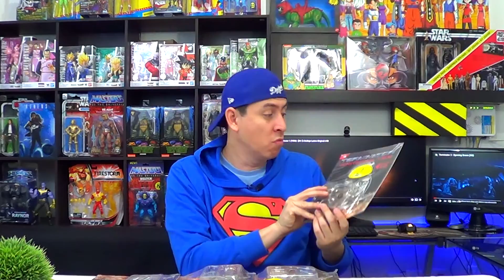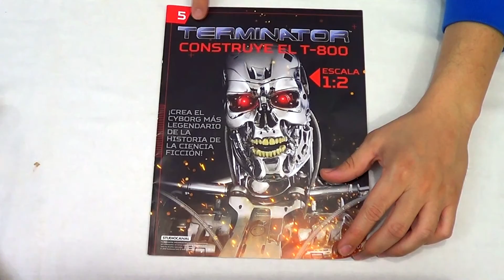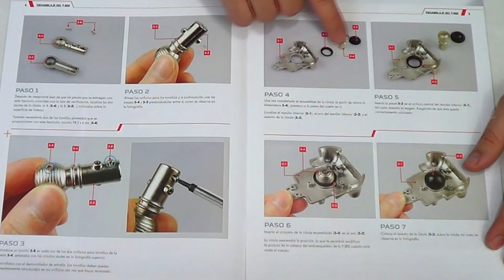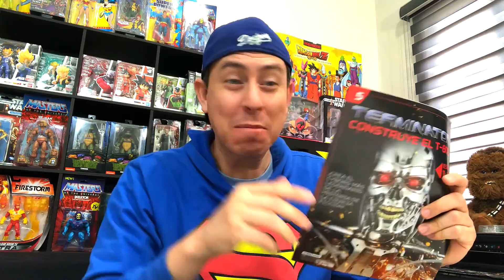Terminator Arma el T-800 💀 SALVAT México Coleccionable ( Fascículo 05)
🔥 TERMINATOR construye el T-800 Fascículo 5 México SALVAT  maqueta a escala 1/2 del endoesqueleto coleccionable más emblemático del cine.

🎮 Epic Games: SHADOWMAN_64
🎮 GamerTag XBOX ONE: SH4D0WM4N LXIV
Laptop Specs: 🔥
GPU: Nvidia GTX 1050Ti 4GB GDDR5
CPU: i7-8750H 2,20 GHz ( 6 Cores )
RAM: 16 GB DDR4 2666MHz
STORAGE: 1TB HDD 7200 rpm with a 16GB SSD OPTANE